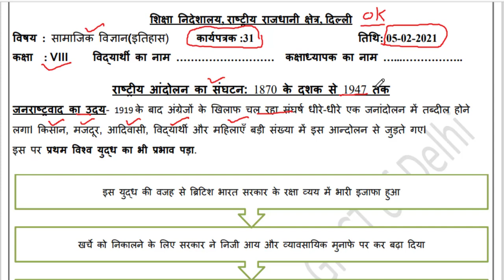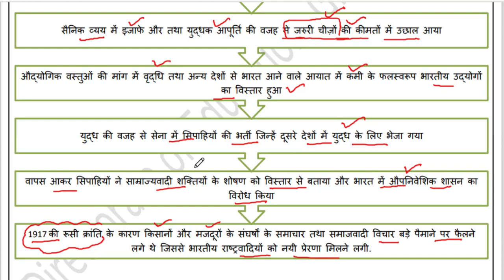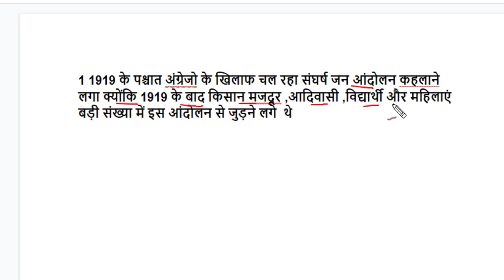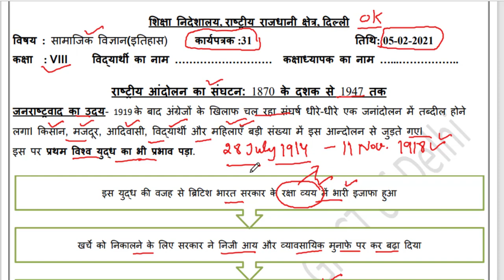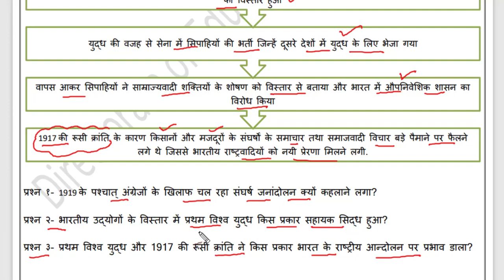sst worksheet 31 class 8(5/2/21)hindi medium/worksheet 31sst class8/class8 social science worksheet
sst worksheet 31 class8(5/2/21)hindi medium/worksheet 31 sst class8/class8 sstworksheet